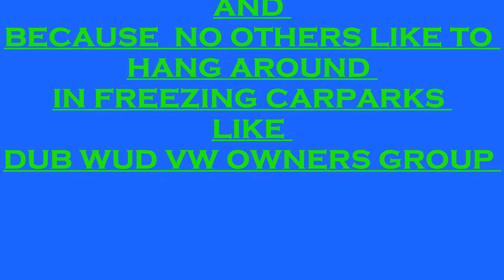DUBING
great friends